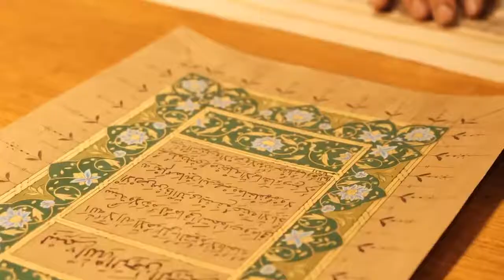Selma Altıparmak ile Kufi Üzerine Söyleşi Kufi Nedir ve Nasıl Yapılır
Eirene Tower Sanat Galerisi'nin "Sanatçı Söyleşileri" serisinin konuğu kaligrafi/hüsn-i hat sanatçısı Selma Altıparmak. Sanatçı klasik Türk sanatı olan hat sanatı üzerine uzmanlığından bahsederken "Kufi Sanatı" hakkında izleyenlerle bilgilerini paylaşıyor. Kufi yazı sanatı ve kufi harfleriyle eserlerini yorumladığını anlatan sanatçı genel olarak Kufi sanatının kökenlerini ve ortaya çıkış sürecini de anlatıyor. Kufi sanatının çıkış dönemlerinde daha çok dış mekanlarda ve duvar gibi zeminlere oyularak kullanıldığını anlatan sanatçı günümüzde ise kaligrafi ve modern bir tarzla birleştirilerek iç mekanlarda kullanmanın daha uygun olduğundan bahsediyor. Kufi sanatı, kufi harfleri ve kufi yazı stili hakkında merak ettiğiniz pek çok soruya bu videoda cevap bulacaksınız.

► Worskhoplarımız / Sanat Atölye Eğitimlerimiz hakkında en güncel bilgileri almak ve kaydolmak için aşağıdaki bağlantıyı kullanın.

► Bizi Google Haritalar'da bulun